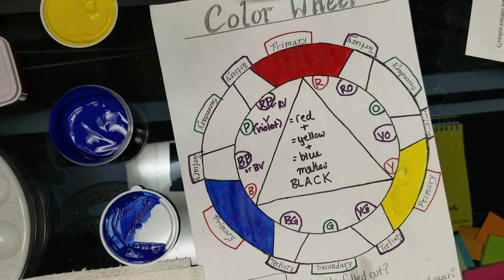Blue Painting Video